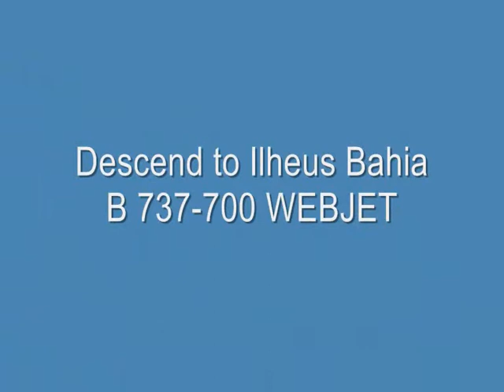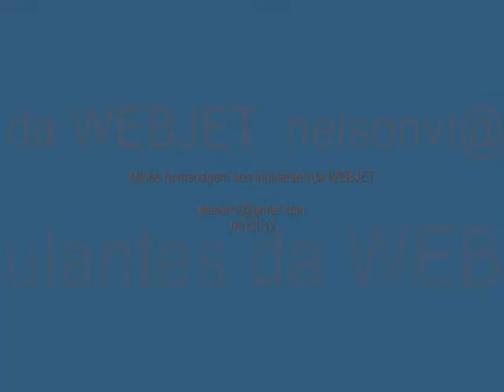WEBJET B737-700 - SBSV to SBIL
Flight: SALVADOR to ILHÉUS - Bahia
B737-700 WEBJET
FSX: Nelson
JAN 2012
Aeroporto de Ilhéus naõ tem ILS apenas visual approach